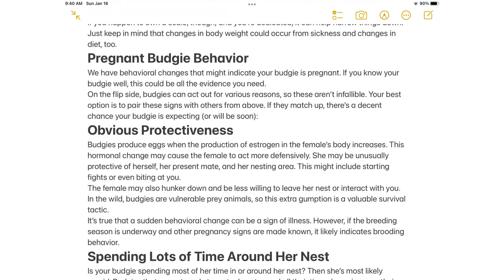What Are The Signs Of A Pregnant Budgie?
wchanwwUCNA2PQJ3cLFTjgYFdY5oAww.youtubBX://link
Https//nel/e.com/